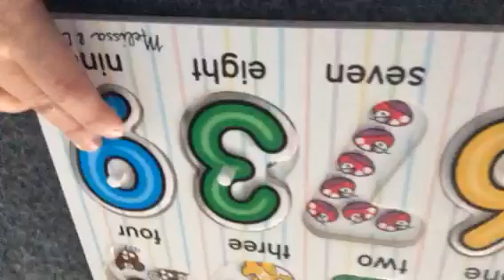All my bad a epic fails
Failing